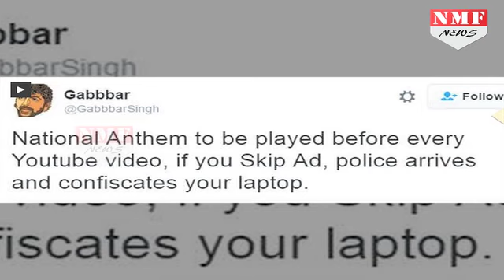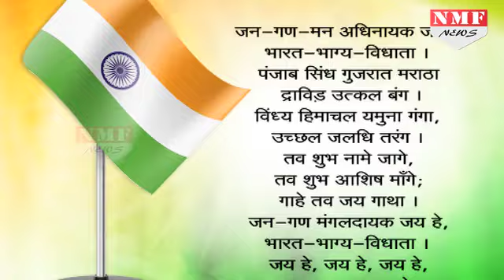सुप्रीम कोर्ट फैसले पर Twitter यूजर्स ने दिया फनी रिऐक्शन !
The Supreme Court on Wednesday ordered all cinema halls across the country to play the national anthem before the screening of films and that all present must "stand up in respect" till the anthem ended. It said the practice would "instill a feeling within one a sense of committed patriotism and nationalism.